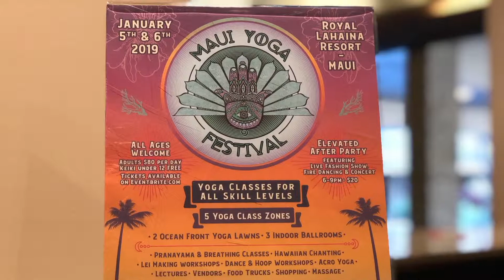Maui Yoga Festival 2019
an Island Vibe Studios production

Maui Yoga Festival was two amazing days of yoga, pranayama, meditation, Hawaiian chanting, Lei making and wellness classes taught by world class instructors.

Held at the Royal Lahaina Resort on January 5th and 6th 2019, MYF had both indoor and outdoor ocean-front classes. Many yoga modalities were featured including Vinyasa, Hatha, Ashtanga, Buti, AcroYoga, Kundalini and more!